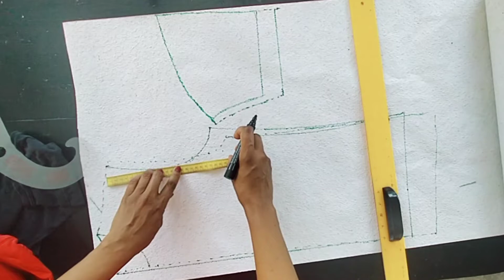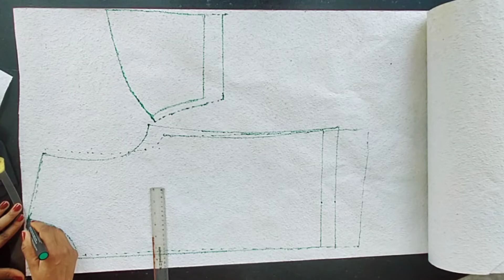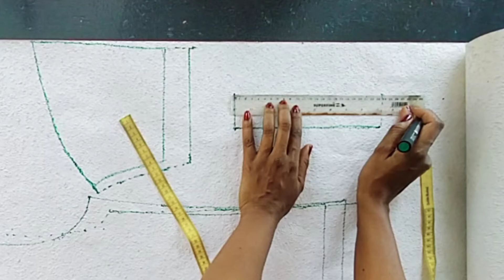How to make DIY Patterns from your clothes.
This is the way I make most of my clothes and my kid's clothes by copying and adjusting the size of clothes they outgrow or just fit well and want more of them